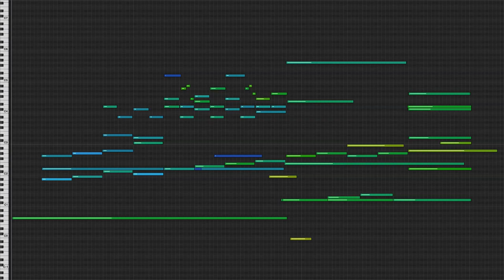Reign Supreme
permaFAQ
software = Logic